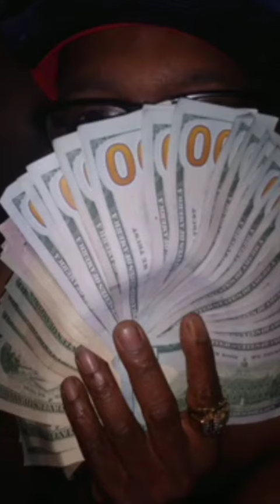Thick Black BBW 😍🙂